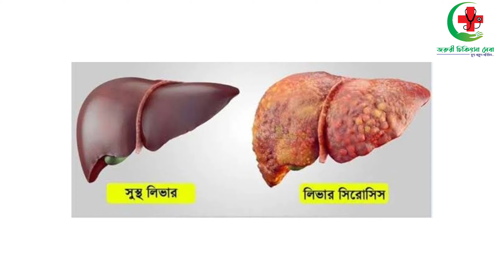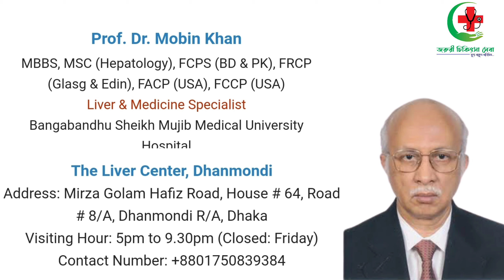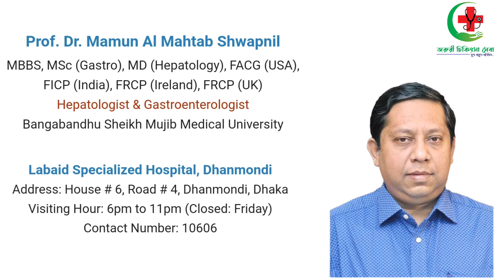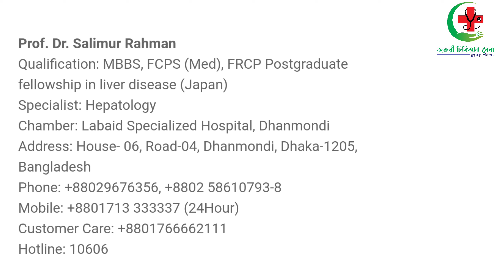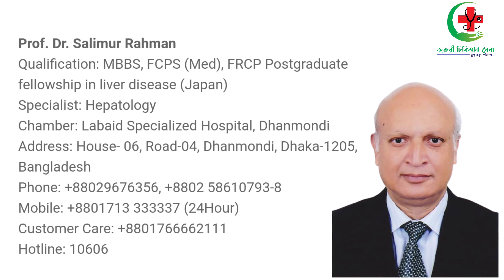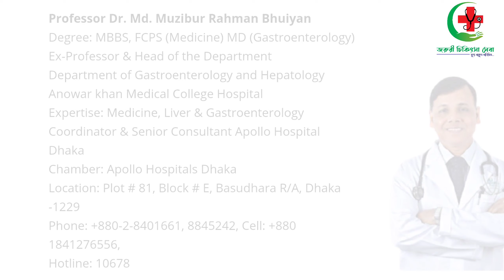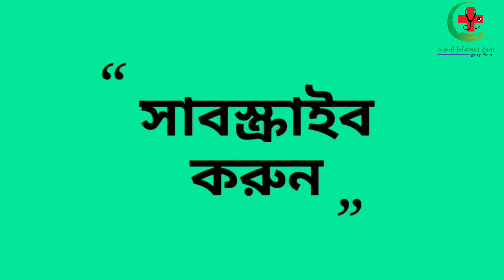Top 10 Doctor in dhaka Liver/ Hepatology//সেরা ১০ জন লিভার ডাক্তার ঢাকা..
এই ভিডিওতে আমরা বাংলাদেশের সেরা কয়েকজন হেপাটলজিস্ট বা লিভার বিশেষজ্ঞ চিকিৎসকদের সকল তথ্য শেয়ার করেছি।। আশা করছি এই তথ্য থেকে আপনারা উপকৃত হবেন।।

🌏🌏 বি:দ্র: কোন কিছু জানতে চাইলে আমাদের পেইজে  বা গ্রুপে মেসেজ বা পোস্ট করতে পারেন।।।